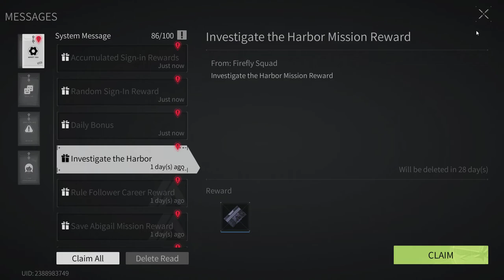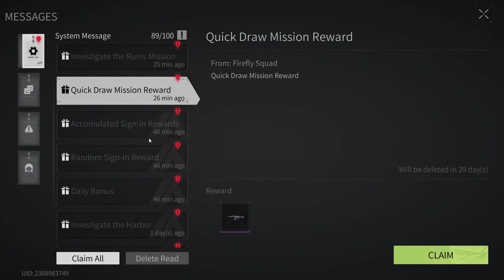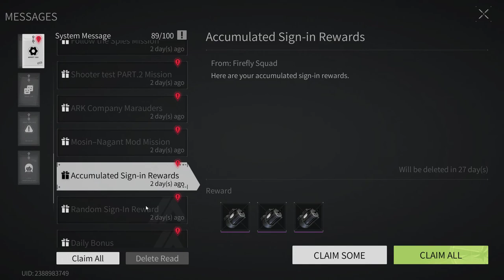Lost Light 2022 - Pumping from scratch | Day 10 | Gameplay #10